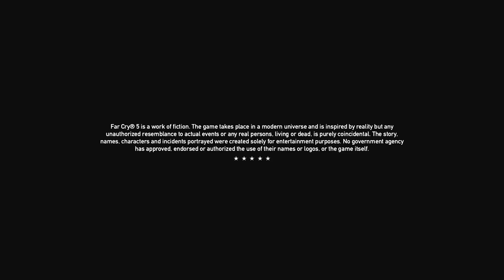Far Cry 5 Title Screen (PC, PS4, Xbox One)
What you get when you fire up Far Cry 5.